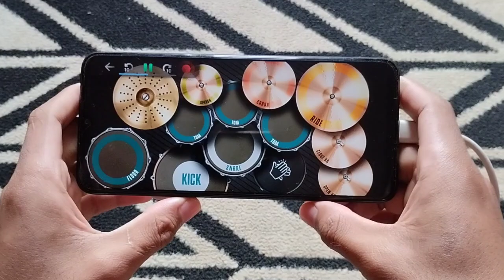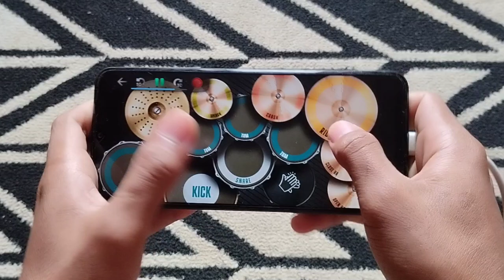DJ SABRY AALIL THAILAND STYLE || REAL DRUM COVER